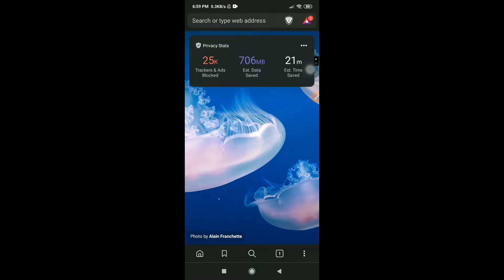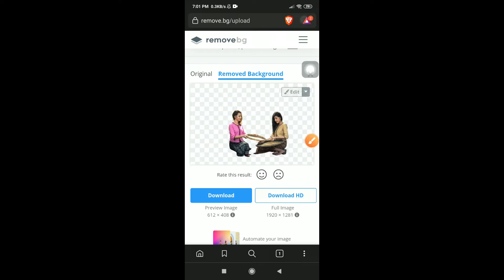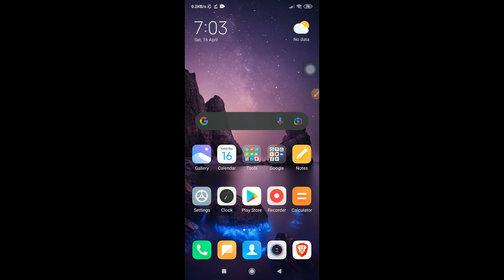How to remove the background of image without using app sinhala | 5 second | Easy method | 2022 Free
මේ වීඩියෝ එකෙන් මම් ඔයාලට කියල දෙන්නෙ කොහොමද කිසිම App එකක් භාවිතා කරන්නෙ නැතුව රූපයක පසුබිම ඉවත් කරන්නෙ කියල. මේ ක්‍රමය හරිම සරලයි.ඒ වගේම මේ ක්‍රමය ඔයාගෙ phone එකේ වගේම computer එකෙත් භාවිතා කරන්න පුලුවන්.

🔴 How to Edit photo without App Sinhala -

⌚Timestamp⌚
00:00 - Today video
00:13 - Subscribe my channel
00:29 - Introduction
01:02 - How to remove background
02:40 - End

😊 The way I work
✖ Sounds

🔰 Processor :- Intel(R) Core(TM)2 Duo CPU  [
                             E8400 @ 3.00GHz ]
🔰Graphics :- NVIDIA GeForce 7100 / NVIDIA
                         nForce 630i